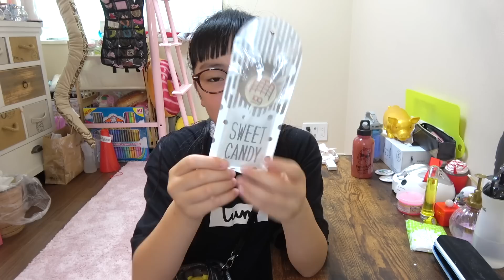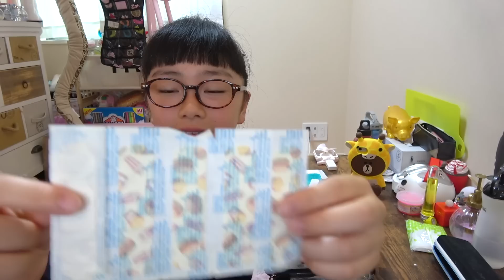JS夏のかばんの中身紹介♪最近はメイク道具も入ってたり!?他の夏バッグ紹介も♪【女子小学生の持ち物】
JS(女子小学生)ひまひまの、最近のバッグは夏仕様！WEGOで買ったお気に入りの透明なバッグにいろいろ入れてお出かけしている今日この頃。JS6(小学6年生）になり、バッグに入れる持ち物が少し変わってきた！？ということで今回は、そんなひまひまの夏仕様かばんの中身の持ち物を大公開！おなじみのあれや、初公開の〇〇〇なども！え？ひまひまがそんなの持ち歩いてるの？というものまで！
いったい最近のかばんの中身はどんな物が入っているのか？

U-FES. TOUR 2019 Kidsに出演決定!

   第1部(小学生未満向け ) OPEN 12:30 / START 13:00
   第2部(小学生向け) OPEN 16:00 / START 16:30

場所:シアター Gロッソ
   〒112-0004
   東京都文京区後楽 1-3-61 東京ドームシティ ジオポリス内

チケット料金: 1,000円(税込)[別途、発券手数料等がかかります。]    ※全席指定

他出演者情報や券売など、詳しくはこちら!

   第1部(小学生未満向け ) OPEN 12:30 / START 13:00
   第2部(小学生向け) OPEN 16:00 / START 16:30

▼新チャンネル「ひまひま家」もよろしくね！

▼▽ひまひまチャンネルの動画シリーズ☆▽▼